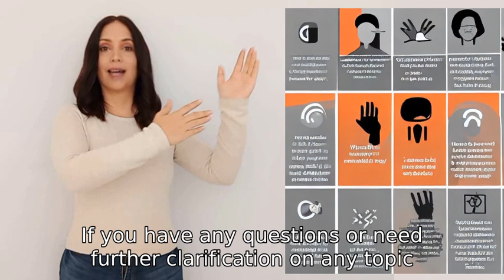during a previous answer, how come you used a double thumb up gesture while explaining the lethality